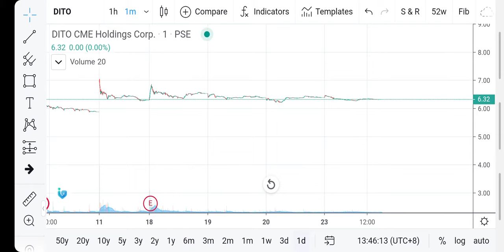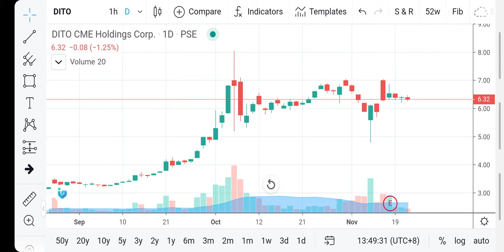Stock Insight: PSE:DITO Dito CME holdings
This is my day review for DITO CME.